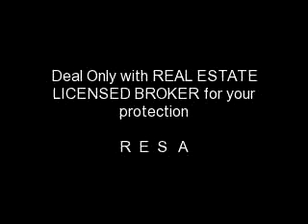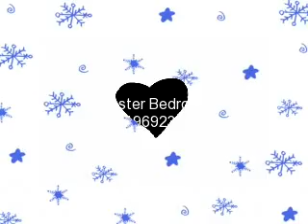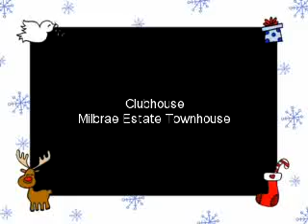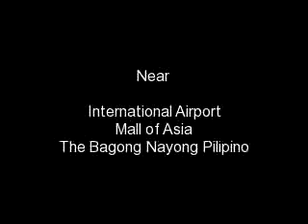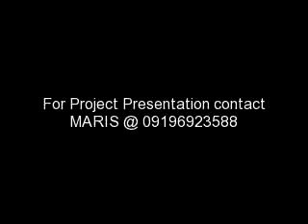Milbrae Estate Townhouse Paranaque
REALTOR MARIS
Reb. Lic. 20224
Asiaworld Homeleisure Realty
Manila Board of Realtors Inc.,

Enjoy the goodness of quality living and luxury in a Prime Townhouse!

Located within the posh Marcelo Green Village in Parañaque City, Millbrae offers the convenience of various commercial centers and institutions such as SM mall, schools, churches, banks, grocery stores, and financial districts. It is accessible to major highways, transport hubs and international airport. Truly, this is one great location youll surely love.
Specs and Amenities:
Living & Dining Area
4 Bedrooms
3 T&B (1 w/ bath tub)
2 car garage
Fence and gate
Basketball court
Swimming pool
Clubhouse